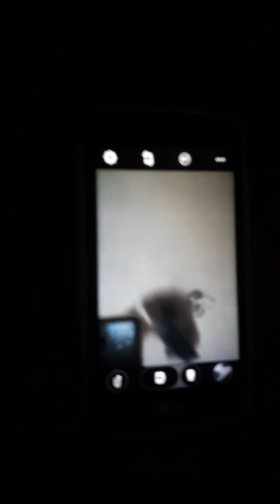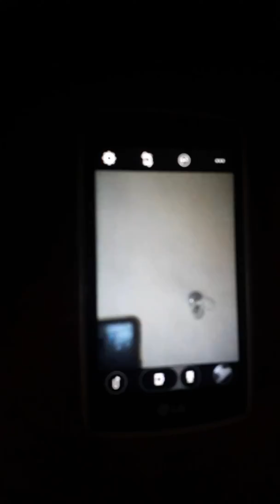Como |Testar | controle remoto |tv |com| Celular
Como | testar | controle remoto |
Como testar se o controle remoto esta funcionando
Como saber se o controle remoto está bom  | testar
Como saber se o controle remoto está bom
Antes de testar deve-se ter certeza que as pilhas estejam boas.
Normalmente o defeito é nas pilhas.
Após, faz o teste.